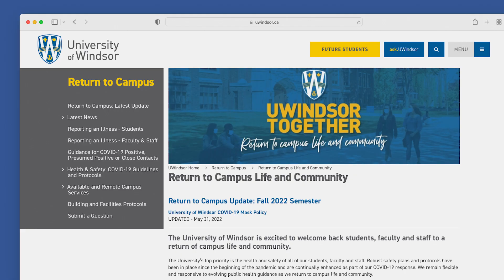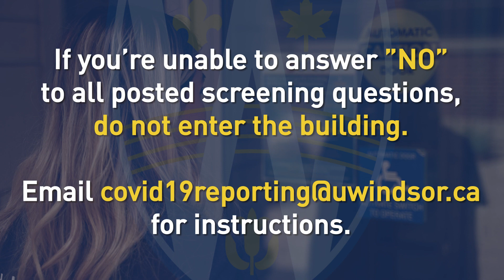Return to Campus Life and Community: Welcome Back!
Updated September 2022

Ready to return to campus? This video features what you need to know to navigate campus. Welcome back!